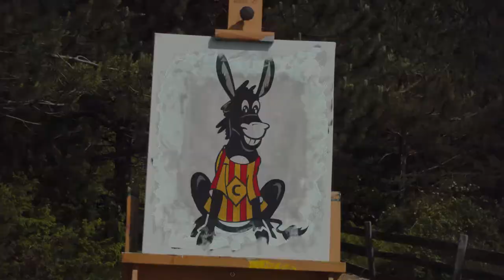Mascotte catalane devenue célèbre